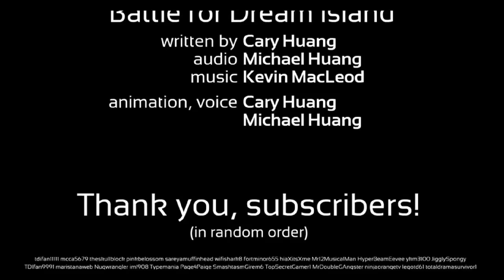I HATE YOU (I Hate You BFDI Parody)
guess what’s back.. a BFDI remaked parody!!

AI VOICES BY: Sonic2022_mario, Flanimations and GendeeYT
Inspired by Eternal Hatred￼

Also I noticed an grammar error, it says dental, it should be denial